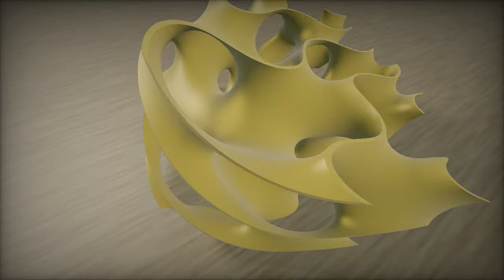OpenGL - example of distorted and raymarched implicit surface